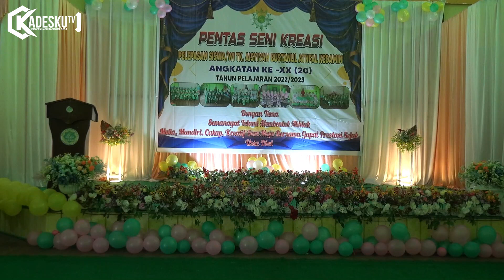TARI RAHMATUN LIL ALAMIN - TK BUSTANUL ATHFAL KEDAMIN PELEPASAN SISWA-SISWI 2023 (Live Performance)